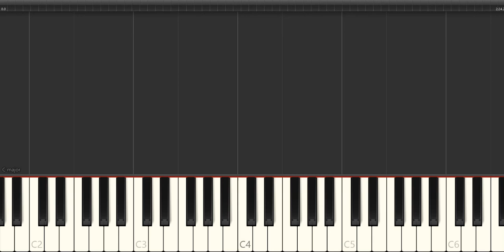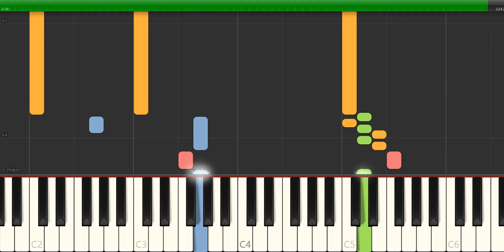Scarlatti - sonata k 231